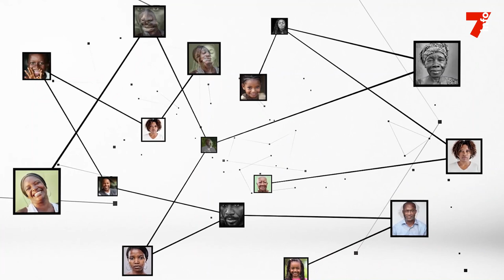Georgette Zamblé : "Il faut repenser les critères de choix pour l'inclusion des femmes en politique"